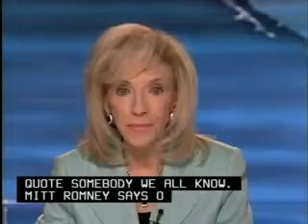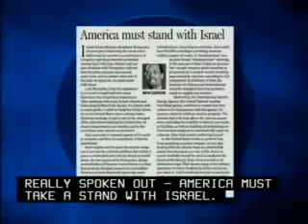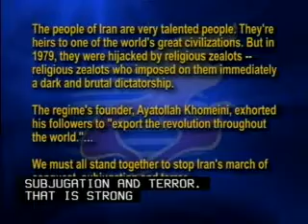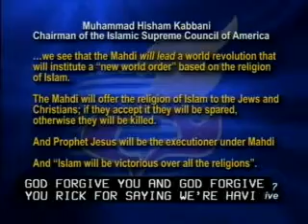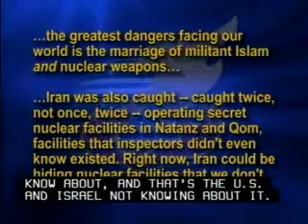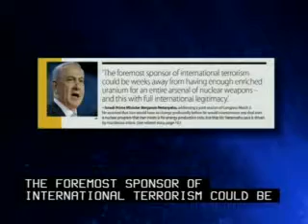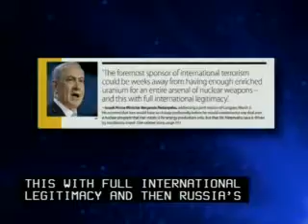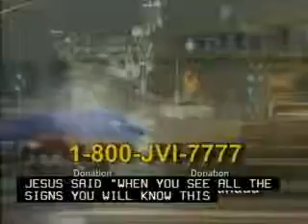Jack Van Impe Presents March 21, 2015 with Open Captioning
This week's headlines:
Mitt Romney says Obama should say no to the deal with Iran...
Prime Minister Netanyahu says Israel facing attack on it's right to exist...
Russia to boost space defense against the United States.